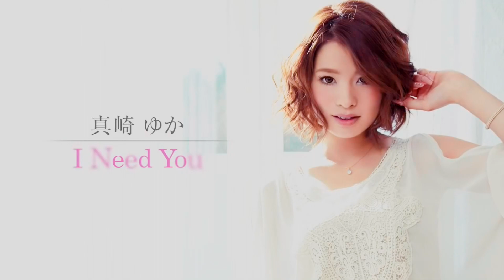Last Kiss - Masaki Yuka【真崎ゆか】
เป็นอีกหนึ่งเพลงที่ผมชื่นชอบนั้นก็คือเพลง Last Kiss ถ้าเรียกง่ายๆสไตล์ไทยก็เหมือนกับคำว่า ''จูบครั้งสุดท้ายก่อนจากลา'' เป็นหนึ่งบทเพลงของนักร้องสาวที่ชื่อ มาซากิ ยูกะ 【真崎ゆか】ซึ่งช่วงนี้ผมชอบฟังเพลง J-Pop แล้วดันไปเจอเพลงนี้พอดีผมเลยอยากนำเพลงนี้นำเสนอให้กับพวกพี่ๆน้องๆ ฟังกันดูกับเนื้อหาเพลงอันนี้ไปด้วยกัน

【Music Video】
真崎ゆか - Last Kiss
[ ผมไม่สามารถนำลิ้งต้นฉบับมาได้เนื่องจากถูกจำกัดการเข้ารับชมได้เฉพาะประเทศญี่ปุ่น ]

『どうして私を置いて行くの？本当は言いたい"I need you"』
 HIROプロデュース、切ないミディアムR&B チューン！

着うた(R)5月23日（水）配信、 着うたフル(R)5月30日（水）配信

◆UNIVERSAL MUSIC JAPAN　真崎ゆか オフィシャルサイト